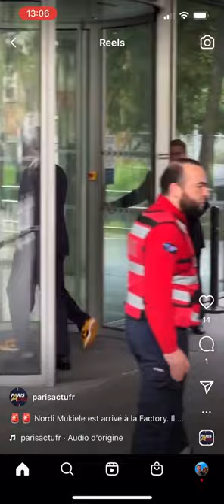🚨Nordi Mukiele arrive à la Factory PSG🔴🔵